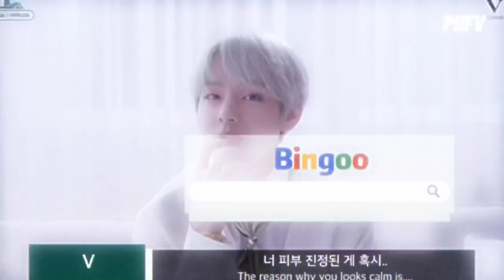Eyes blue or brown can’t remember